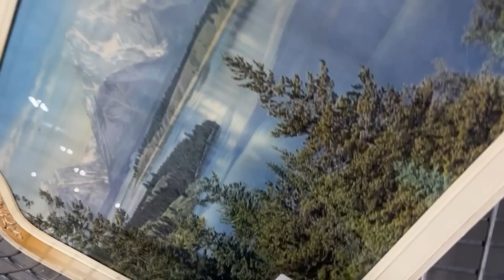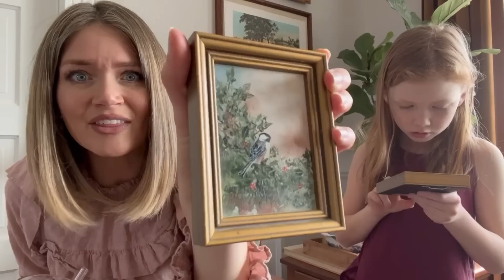A Springtime Home Decor Thrift Haul | Vintage + Antique Finds!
You can find Amy’s channel here!

Hang out with the girls and I today as we go over some awesome kitchen essentials we have thrifted lately!

Lipstick: Maybelline Gone Greige with Daringly Nude layered on top of it